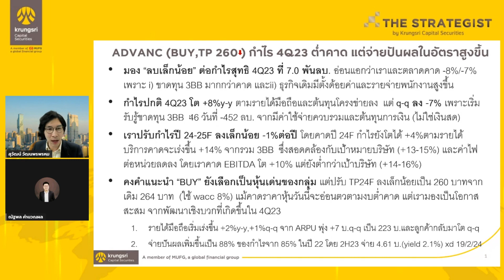ADVANC : Research highlight : 07 February 2024